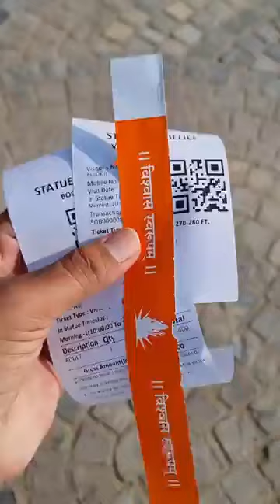Tallest Statue of Lord Shiva🙏🙏All ovr India..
Om Namasivaya..